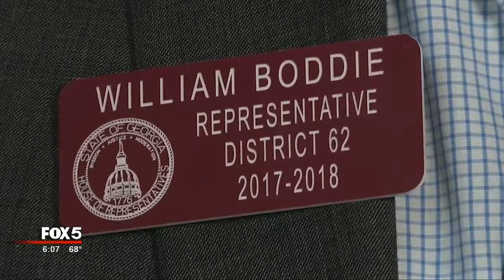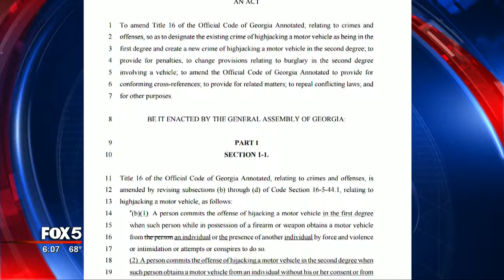Georgia lawmaker wants to classify 'sliding' as carjacking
Police call it "sliding," when a criminal slides into someone's car as they pump gas and drives away.  Now, a Georgia lawmaker wants to update the state's carjacking statute to include "sliding."

Representative William Boddie, D- East Point, filed House Bill 67, which would create two distinct categories of hijacking a motor vehicle. Criminals who use a weapon or force or intimidation to steal a car would be charged with first degree carjacking. The second degree would be reserved for those who take a vehicle without necessarily interacting with their victim.

WATCH: Hear what lawmakers have to say about the bill in their own words
IFrame

"[The bill is designed] to fill in that gap where you have a crime where someone enter your vehicle without your consent and driving off and taking your vehicle without your consent," Rep. Boddie explained.

Boddie said he was inspired to file legislation to address the issue after hearing about a grandmother whose car was stolen in his district with her grandchild in the back seat.

"Slider crimes have to be addressed for the safety of our citizens and also for the businesses," said Rep. Boddie. "You know, the businesses want people to come and feel safe and we want people to feel safe when they're pumping gas and at the convenience store or wherever. They could be at their mailbox. We want them to feel safe in their vehicle just like they feel safe in their home."

Residents got the chance to hear about the proposal at a Wednesday night town hall in Rep. Boddie's district at Westlake High School. They tell FOX 5, although many feel relatively safe at a gas station, they still take an abundance of caution.

WATCH: Residents voice their concerns over 'sliders'
IFrame

"I am always aware-- looking around to make sure," said one resident.

Fulton County Police said slider crimes have dropped significantly in 2017.

Members of the House of Representatives approved House Bill 67 last week and it is now up to the Senate to review the measure.

NEXT ARTICLE: Two school bus crashes in Forsyth County